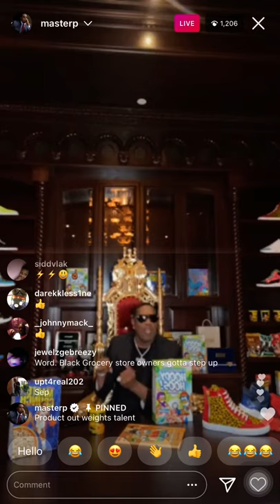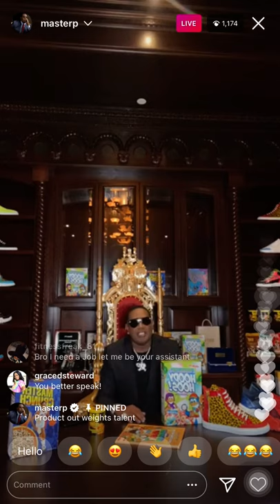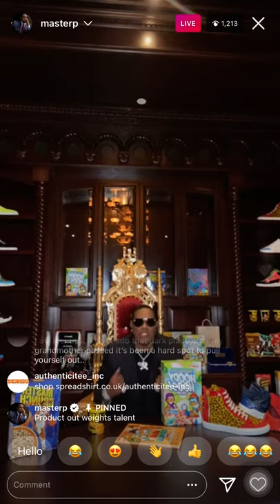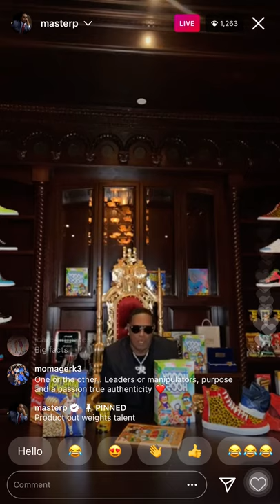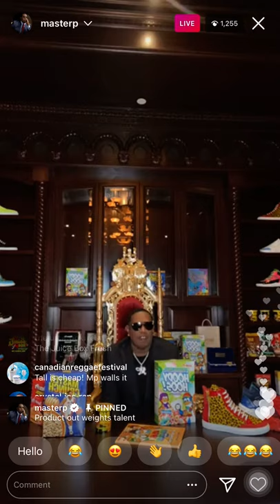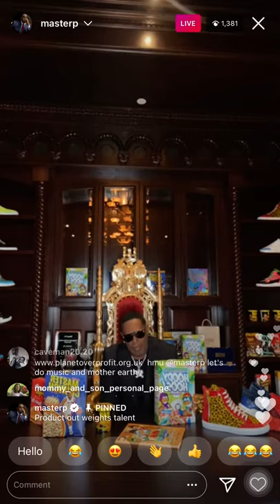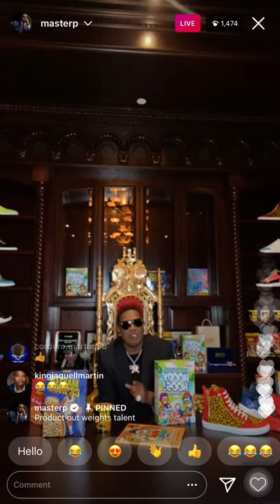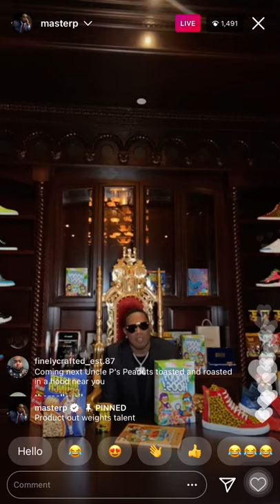MASTER P DROPPING WORDS OF WISDOM LIVE (12/18/20)